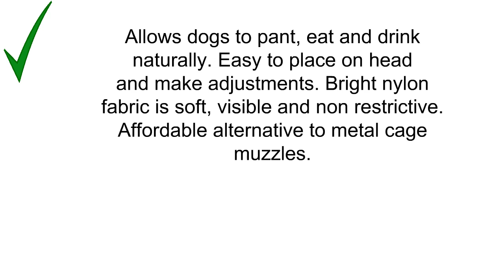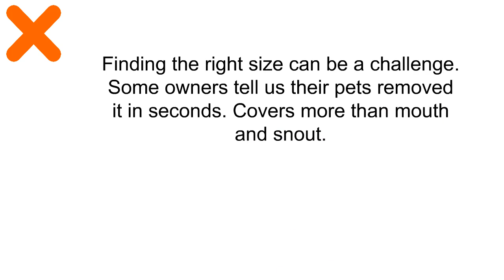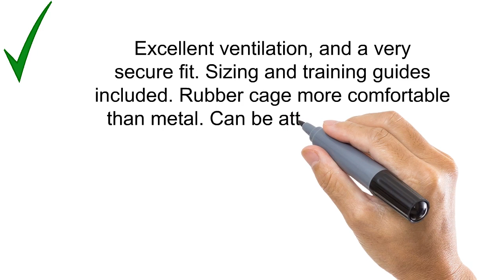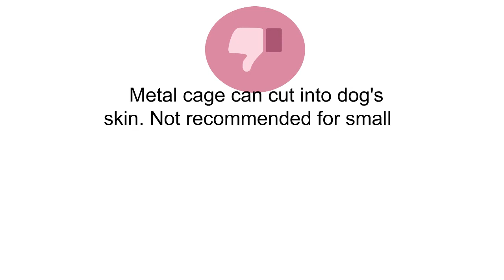3 Best Dog Muzzles To Buy 2019 - Dog Muzzles Reviews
3. Canine Friendly Short Snout Dog Muzzle
2. The Company of Animals Baskerville 5-Inch Rubber Ultra Muzzle
1. Dean and Tyler DT Freedom Muzzle